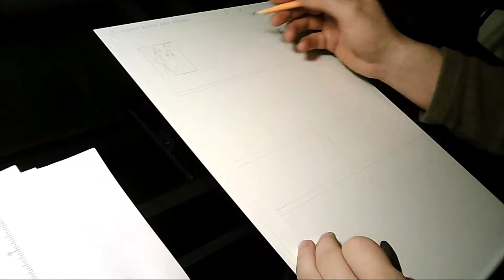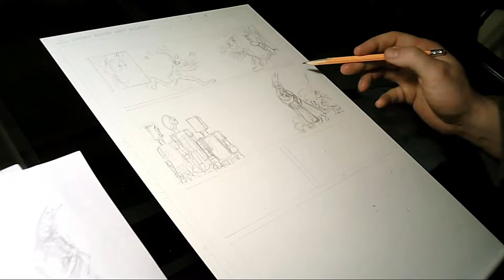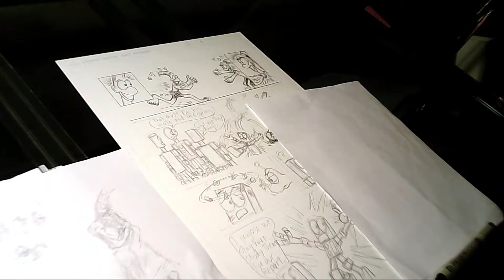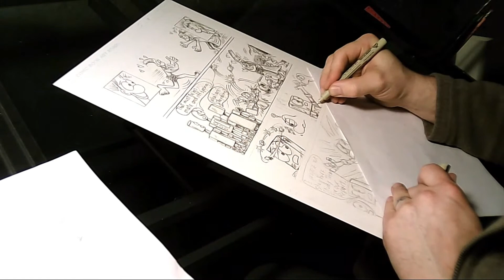found earth v 2 p 9 Patreon video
Okay, so this page has it all: Romance, excitement and violence. The cave family is reunited. It was fun doing the big romantic run from across the field to embrace each other. Whole lot of cartoon imagery. I love cartoon imagery. Advice: don't pet someone else's dog without working out with the owner that it's okay.
Have fun!
-allen